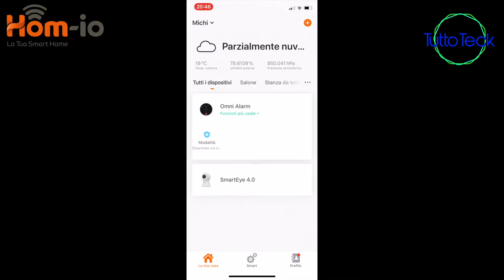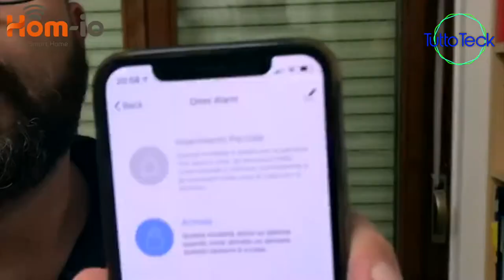SENSORE PORTA HOM-IO, MA NON SOLO -ITA-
✰SENSORE PORTA/FINESTRA